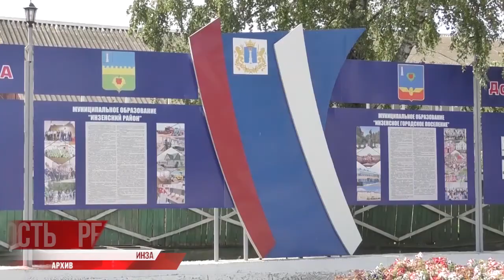"Точки роста" Инзенского района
Выпускные в России могут состояться в обычном формате - надежду на это выразил министр просвещения России Сергей Кравцов. При этом онлайн-версия тоже прорабатывается. Не отвергается даже возможность начать следующий учебный год у мониторов компьютеров и с гаджетами в руках.

В Ульяновске заявили, что потенциально готовы к этому. Не отстают и районы области. Причём не только по школьной программе. Например в Инзенском районе продолжают расширять сеть "Точек роста".